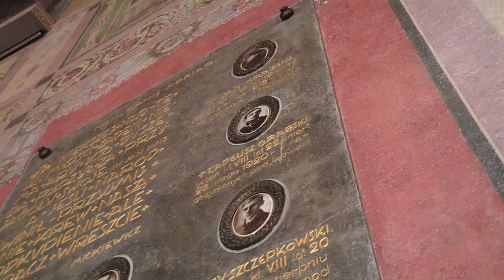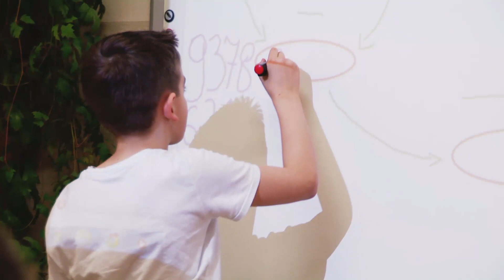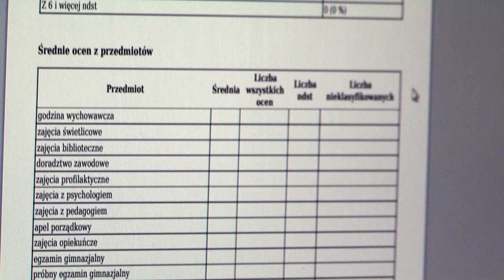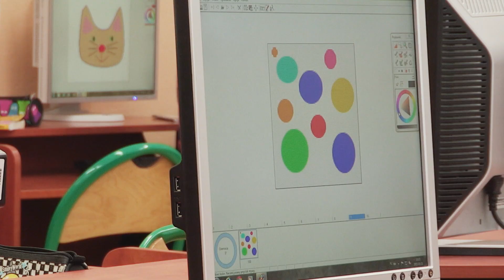Nowa organizacja zadań szansą na racjonalizację wydatków (miasto Płock)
Głównym problemem jaki zarządzający oświatą zidentyfikowali w Płocku dotyczył braku merytorycznego uzasadnienia dla tendencji wzrostowej wydatków budżetowych na oświatę w sytuacji niżu demograficznego oraz relatywnie wysokie wynagrodzenia nauczycieli, pomimo niezadawalających wyników egzaminów zewnętrznych. Istotę innowacyjnych działań stanowiło celowe i efektywne wykorzystanie środków finansowych oraz poprawa jakości płockiej oświaty poprzez zracjonalizowanie wydatków.
Filmy został nagrodzony w konkursie „Na wyzwania-rozwiązania”, zorganizowanym w ramach projektu „Doskonalenie strategii zarządzania oświatą na poziomie regionalnym i lokalnym II etap” realizowanego przez Ośrodek Rozwoju Edukacji w partnerstwie z firmą Vulcan Sp. z o.o.
Film powstał w ramach projektu systemowego „Doskonalenie strategii zarządzania oświatą na poziomie regionalnym i lokalnym II etap” realizowanego przez Ośrodek Rozwoju Edukacji w partnerstwie z firmą Vulcan Sp. z o.o.  w ramach Priorytetu III, Działanie 3.1. Poddziałanie 3.1.2. POKL na lata 2013–2017.